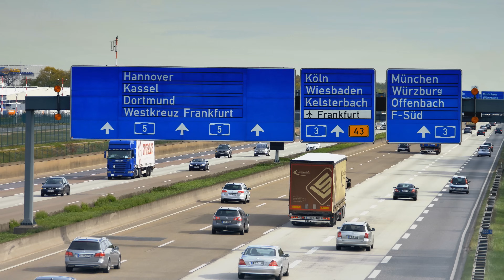4K Frankfurt Main Airport (Frankfurt FRA 🇩🇪) Planespotting/Watching airplanes/landings/Take off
Der Airport Frankfurt am Main zählt zu den größten Airports der Welt. Die Passagierzahl lag 2015 bei insgesamt 61,0 Millionen und das Frachtaufkommen bei ca. 2,1 Millionen Tonnen. Der Flughafen wird von über 100 Fluggesellschaften angeflogen. Für Filmer oder Fotografen gibt es mehrere gute Aussichtspunkt um Flugzeuge beim Start bzw. der Landung abzulichten, auch den Airbus A380 bekommt man oft vor die Linse . Hier einige Aufnahmen, gefilmt mit meiner neuen Panasonic Lumix G70 in 4K.

The Frankfurt airport is one of the largest airports in the world. The number of passengers was 2015, a total of 61 million and cargo volume at about 2.1 million tonnes. The airport is served by more than 100 airlines. For filmmaker or photographer there are several good vantage point to scan planes at the start or landing, the Airbus A380 you often get in front of the lens. Here are some shots, filmed with my new Panasonic Lumix G70 in 4K.

L'aéroport de Francfort est l'un des plus grands aéroports du monde. Le nombre de passagers a été 2015, un total de 61 millions et le volume de fret à environ 2,1 millions de tonnes. L'aéroport est desservi par plus de 100 compagnies aériennes. Pour le cinéaste ou photographe, il y a plusieurs points pour balayer les avions au départ ou à l'atterrissage bonne vue, l'Airbus A380 vous souvent en face de la lentille. Voici quelques clichés, filmées avec mon nouveau Panasonic Lumix G70 en 4K.

El aeropuerto de Frankfurt es uno de los aeropuertos más grandes del mundo. El número de pasajeros era de 2015, un total de 61 millones y el volumen de carga en alrededor de 2,1 millones de toneladas. El aeropuerto es servido por más de 100 líneas aéreas. Para realizador o fotógrafo que hay varios puntos de vista buena para escanear planos en el inicio o el aterrizaje, el Airbus A380 que consiguen a menudo delante de la lente. Aquí están algunas fotos, filmados con mi nueva Panasonic Lumix G70 en 4K.

フランクフルト空港は、世界最大の空港の1つです。乗客数は2015年、約2.1万トンの61百万円、貨物量の合計でした。空港は100以上の航空会社によって提供されています。映画監督やカメラマンの開始または着陸時に平面をスキャンするには、いくつかの良い見晴らしの良い場所がある、エアバスA380は、あなたは、多くの場合、レンズの前に取得します。ここでは4Kでの私の新しいパナソニックルミックスG70で撮影いくつかのショットは、あります。

Аэропорт Франкфурта является одним из крупнейших аэропортов в мире. Количество пассажиров, было 2015, в общей сложности 61 млн и объема грузов около 2,1 миллиона тонн. Аэропорт обслуживает более 100 авиакомпаний. Для режиссера или фотографа есть несколько пункт хорошее преимущество для сканирования самолетов в начале или посадки, A380 Airbus вы часто получаете в передней части объектива. Вот некоторые кадры, снятые с моим новым Panasonic Lumix G70 в 4K.

法兰克福机场是世界上最大的机场之一。乘客人数是2015年，共有61万人，货运量约210万吨。机场由100多家航空公司提供服务。对于电影制片人或摄影师有几个不错的制高点在开始或登陆到扫描架，空客A380，你经常会在镜头前。这里有一些镜头，我的新松下Lumix G70在4K拍摄。